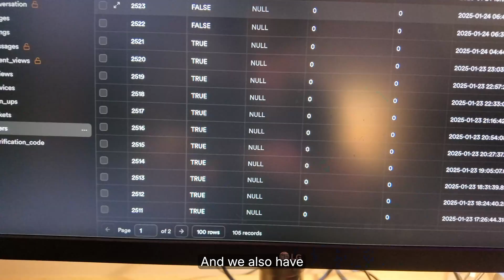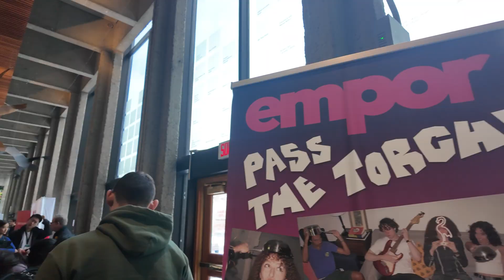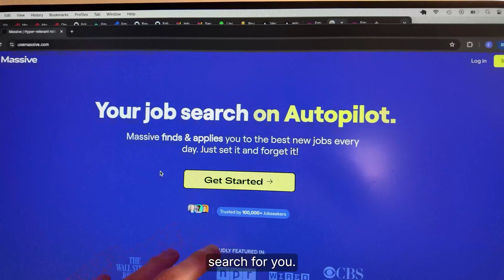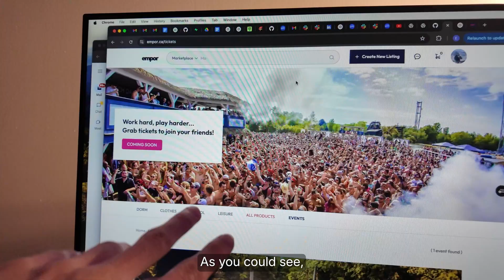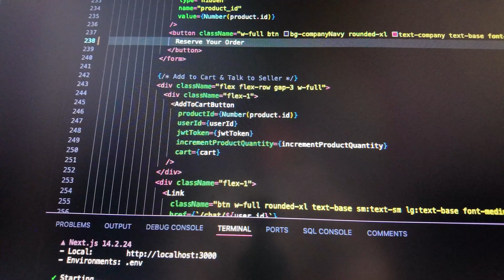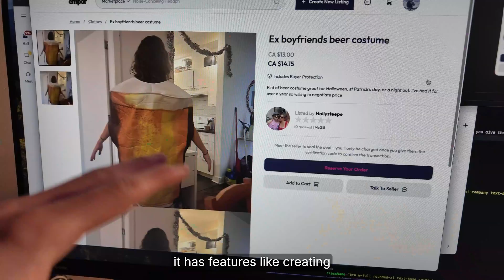I Built a Startup… And Accidentally Landed a Big Tech Job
Building my startup, Empor, out of my dorm room, I hit 100 users in just 24 hours, but now I’m desperately trying to reach 1,000. Since we're in beta at McGill, I decided to sponsor a hackathon, speak in front of 600 people, and personally connect with students to grow the platform. Throughout the week, I balanced coding, meetings, and refining the product to make sure it sticks. Along the way, this journey somehow even landed me software engineering job offers from Amazon and Autodesk... here's why.

👨‍💻 Coding Courses That Will ACTUALLY Get You Hired - From Zero To Mastery